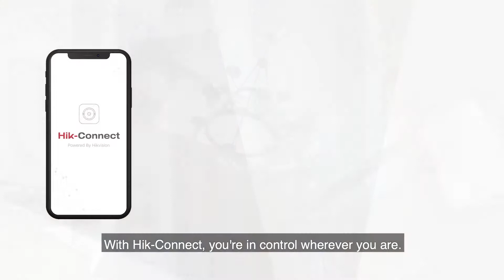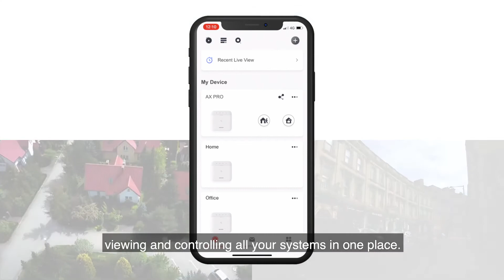Hikvision New Generation Alarm System AX PRO Wireless Series Intrusion and Video, Refocused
Completely dirven from your app, on demand, and with a wide range of products, the AX PRO wireless intruder alarm system delivers video onboard, with our revolutionary and proven wireless protocol for knock out stability.